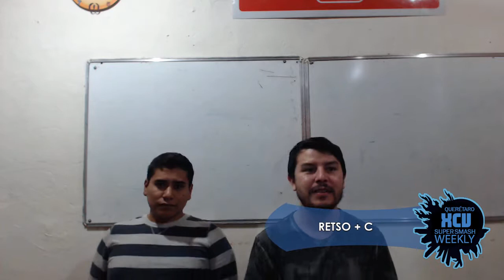LCA Sm4sh Weekly XCV | Doubles Winners R1 | Iroh + Germen vs Retso + C°